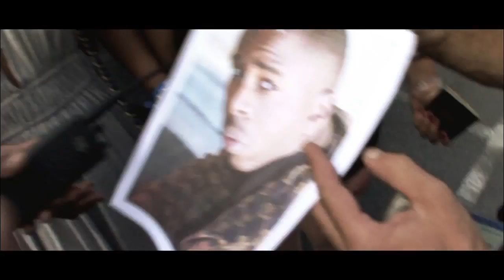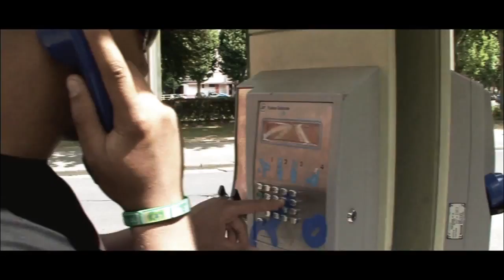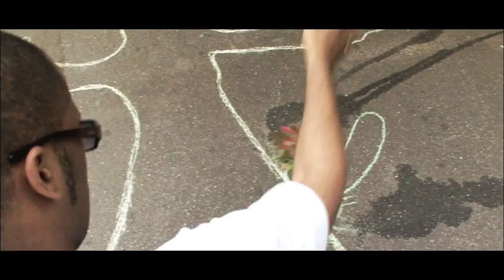94 VILLEJUIF | CRIMINEL | MALEKOUMSA | Un FILM De SOULJAH ( 2011 )